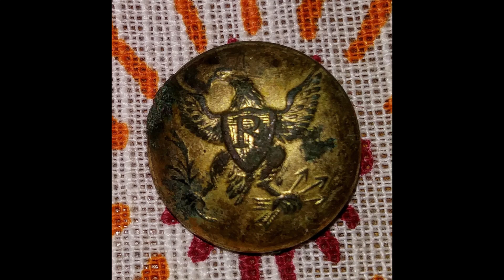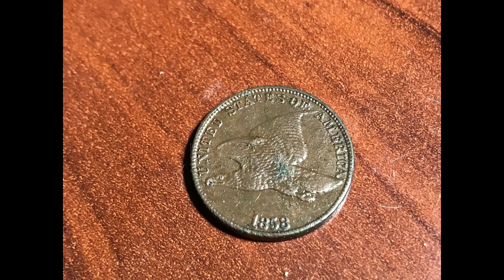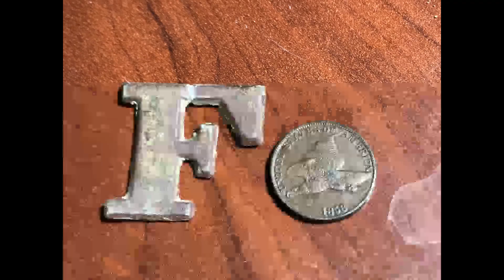Detecting Savannah: Episode 6 Flying Eagle and Civil War Company Letter F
3 consecutive hunts with the XP Deus HF Elliptical Coil